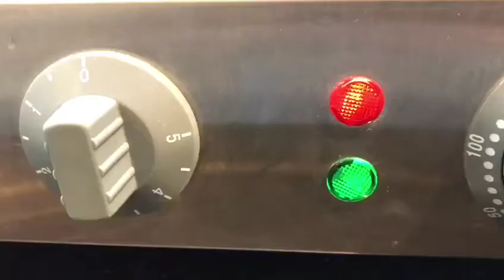Perfect flip Waffle Maker How To Make Perfect Waffles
Perfect flip mini waffles maker with deep large grid and unique shape,  single waffle featured in 85*85*13MM.